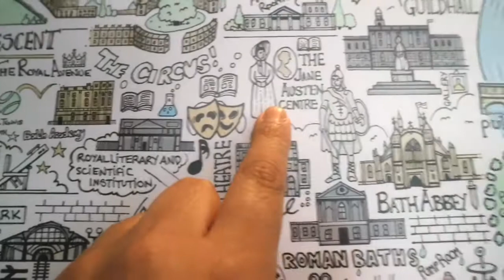LET'S GO BATH CITY | Roman Baths | Royal Crescent | Jane Austin Home | Bath Abbey | Raju Iman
There is no where in England quite like the city of Bath. Famous for its natural hot springs,  18th century Georgian honey coloured architecture, home of Jane Austin and of course the famous Roman baths.  Bath is dripping in so much history! Definitely worth a visit.

Filming equipment

Canon EOS M3
Manfrotto PIXI Mini Tripod - Black